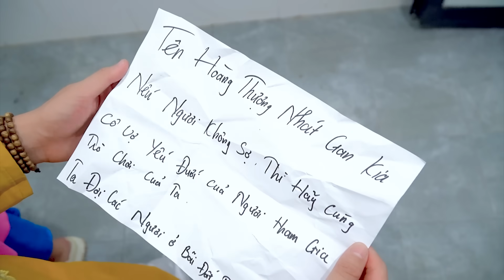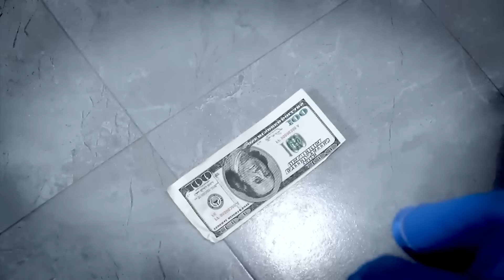24H TRỐN TÌM SKIBIDI TOILET | Đồng Đội Siêu Đoàn Kết | Biệt Đội Tấm Cám | Miu Miu TV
GIA ĐÌNH SIÊU NHÂN | Siêu Nhân Nhện Cũng Biết Yêu | Biệt Đội Tấm Cám | Miu Miu TV
Tham Gia Cùng Miu Miu Team:
 ► About Miu Miu TV :
     • Viral Videos
     • Short Film
     • Music Videos
     • Infographic & Animation Videos